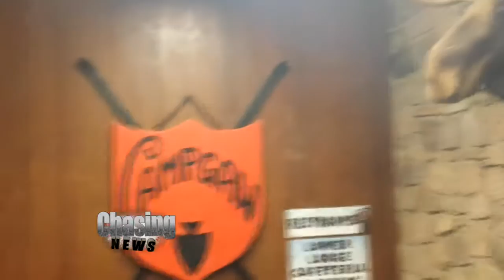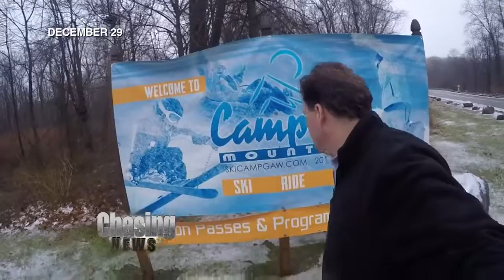Let It Snow!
The past 36 hours have been miserablbly cold for many people in the area but not  at Campgaw Mountain in Mahwah, where the staff has been busy preparing for the people relishing in this weather: skiers. Ski season in New Jersey has officially begun.

Over the last couple days the mountain has produced acres and acres of snow. Now the real job begins with groomers working round the clock to make the four or five trails safe.

Campgaw is less than an hour from New York City, and a day pass costs $45. More info is available at skicampgaw.com.